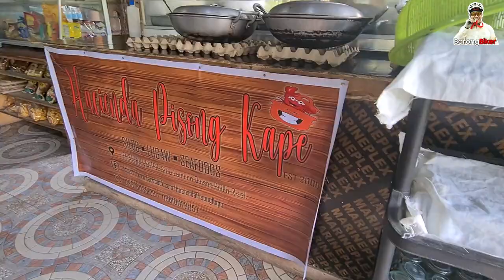Spacevue Face Shield for Cycling. Barong Biker BarongBiker Philippines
On December 15, 2020; the Philippine government implemented a rule that Face Shields are to be worn together with Face Masks whenever an individual steps outside his/her house. This includes cyclists. A few days later however, some local government units/Cities lifted the enforcement of this rule in their jurisdiction while some continue to enforce it.

 In this video we shall unbox the SPACEVUE Face Shield and review its applicability to cycling.

fambam